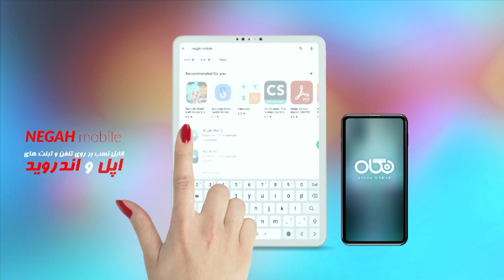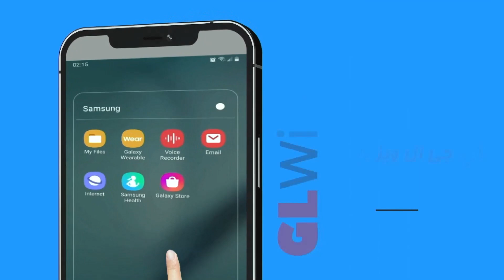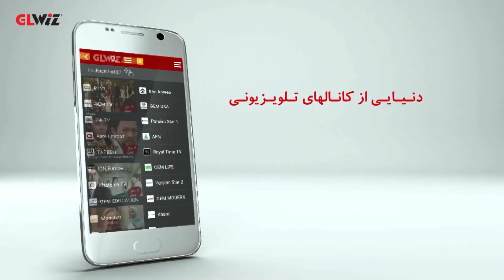Hossein Faraji 02 17 2022 -حسین فرجی - ایران آزاد